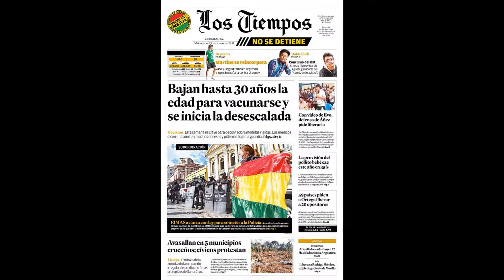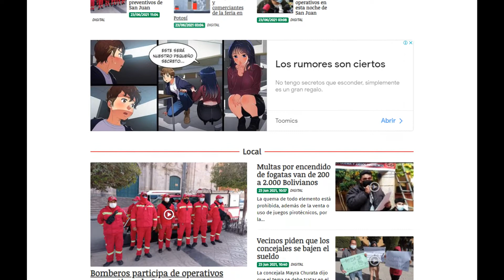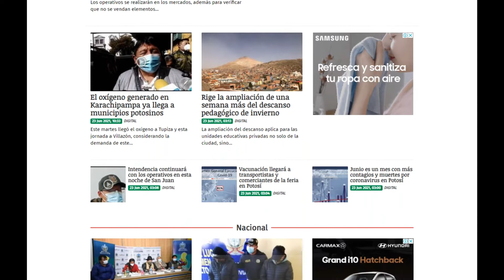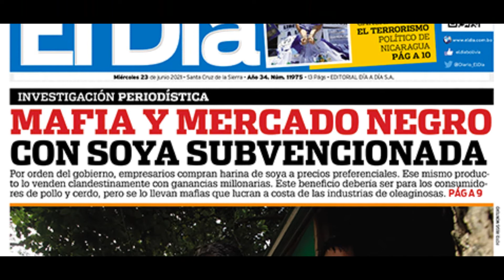Miercoles 23 de Junio de 2021 Titulares Periódicos Bolivia, Proyecto de Ley molesta a la Policia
Este Miercoles se destaca que la policia no esta de acuerdo con el proyecto de Ley que intenta imponer el Ministro Del Castillo, Evo Morales confirma que pidio cuidar a Jeanine Añez por que desconfiaba de Eva Copa, Gerente de la Caja Bancaria fue destituido por la vacunación irregular de Evaliz Morales,  SE habilito la vacunación para los Mayores de 30 años.

Estos son los titulares de los Periódicos de Bolivia del 23 de junio de 2021 Pagina Siete, El Deber, Los Tiempos, La Razon, La Patria, Correo del Sur de Sucre, El Potosi, el Pais de Tarija,  Opinion de Cochabamba, el Dia de Santa Cruz y La Palabra del Beni